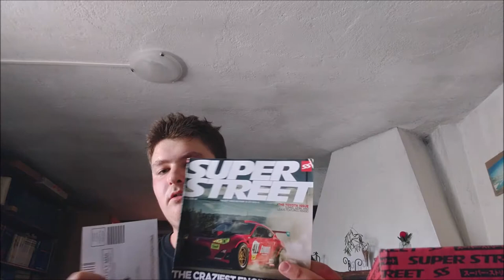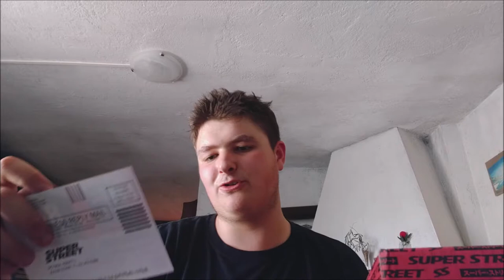#2° unboxing tunercrate + superstreet---un pacco inutile !?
ecco la seconda puntata del unboxing time, questa volta ve ne ho portati addirittura 3, ma uno nasconde una sorpresa. buona visione

pagina di facebook : doppiafrizione.it